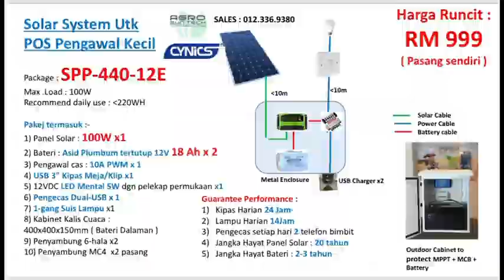CYNICS AGRO SUN TECH SOLAR DC SISTEM UTK KEBUN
"🌞 Manfaatkan Kuasa Tenaga Suria DC ☀️⚡
Sistem suria DC sedang merevolusikan tenaga Solar. Temui cara alam sekitar menjadikan tenaga suria lebih cekap dan mudah digunakan. Nikmati masa depan yang lebih hijau dengan solar DC! 🌍💡 DCSolar CleanEnergy SustainablePower"